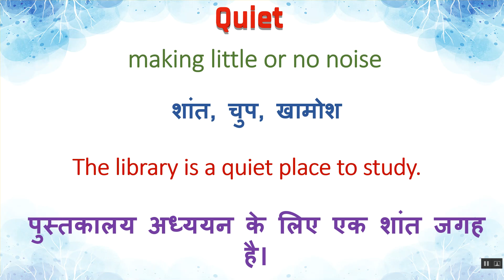Quiet Meaning in Hindi | Quiet का हिंदी में अर्थ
Quiet Ka Kya Matlab Hota Hai | Quiet Meaning in Hindi | Quiet का हिंदी में अर्थ